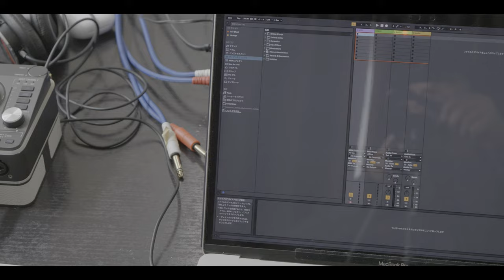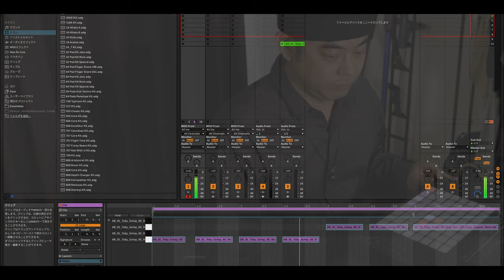Panasonic Lumix GH6 Cinematic short film【Make Music】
※Camera
・Panasonic Lumix GH6
　Lens H-ES12060
　Photo-V-log